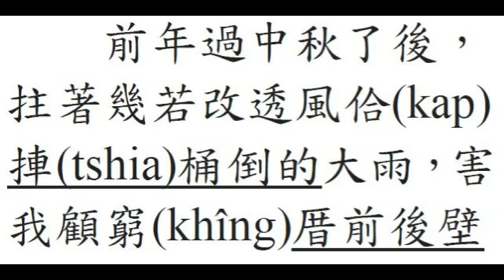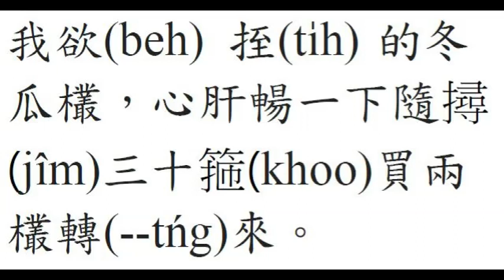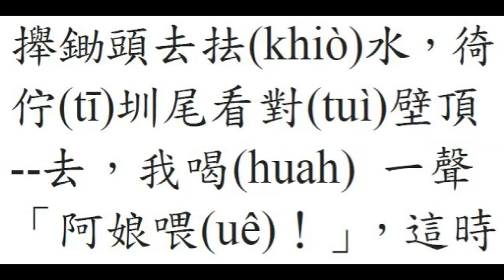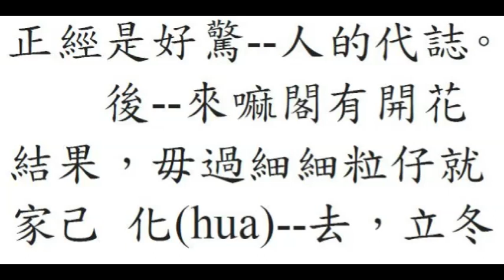台語世界--74 冬瓜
74  冬瓜--台語世界